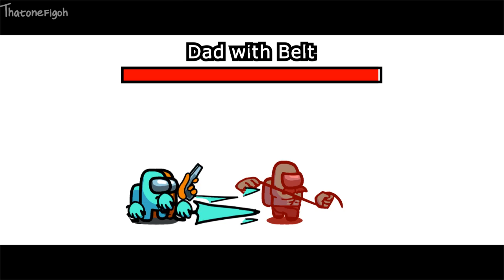Among Us Orange's Revenge - 17 - Dad with Belt Slap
"The belt is coming for you"

On May 1st, 2021, Orange's butt was sufficiently slapped. And one month later, on June 4th, 2021, Orange's butt was slapped to the point of no return. Butt now! Orange is back for revenge! The target? Cyan!

Will Orange succeed? Or will Orange's butt be defeated?